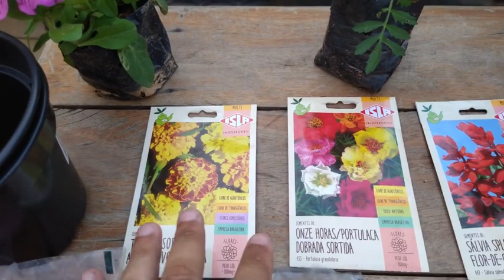Como SALVAR sua ROSEIRA dos PULGÕES usando TAGETE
Esse planta afasta os pulgões da suas Roseiras , o TAGETE ou cravo de defunto é uma linda planta com uma flor incrível que plantada em consórcio com suas Roseiras pode repelir os pulgões .
Você pode reproduzir através das sementes ao secar as flores.